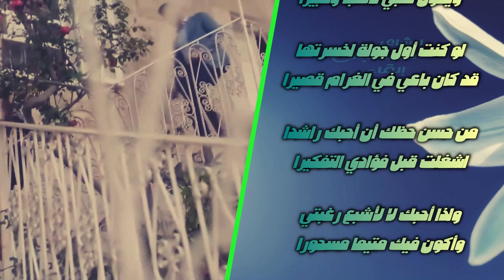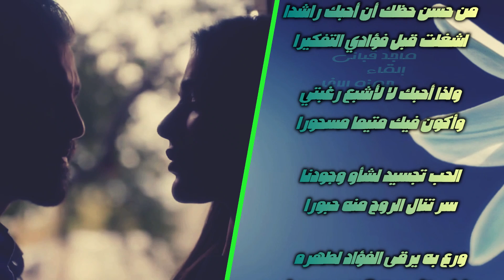منعطف في حياة شاعر 💓 شعر ماجد قباني 💓 إلقاء حمزة الاغا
مِنْ قَبلِ حُبِّكِ لَمْ أَكُنْ مَشْهُورَا
وَكَتَبْتُ شِعْرَاً لَمْ يَنَلْ جُمْهُورَا

أَحْبَبْتُ قَبلكِ كيْ أكونَ مُخضْرمَاً
ويَكونَ قَلبي ناضجَاً وخَبِيرَا

لَوْ كُنْتِ أَوَّلَ جَوْلَةٍ لَخَسِرْتُهَا
قَدْ كَانَ بَاعِي فِي الْغَرَامِ قَصِيرًا

مِنْ حُسَنِ حَظِّكِ أَنْ أُحِبَّكَ رَاشِدَاً
اشْغَلْتِ قَبْلَ فُؤَادِيَ التَّفْكِيرَا

وَلِذَا أُحِبُّكِ لَا لِأُشْبَعَ رَغْبَتِي
وَأَكُونَ فِيكِ مُتَيماً مَسْحُورَا

الْحُبُّ تَجْسِيدٌ لِشَأْوِ وُجُودِنَا
سِرُّ تَنَالُ الرُّوحُ مِنْهُ حَبُورَا

وَرَعٌ بِهِ يَرْقَى الْفُؤَادُ لِطُهْرِهِ
يُضْفِي عَلى وَجْه الْمُحِبِّ سُرُورَا

وَلقَد أَتَيْتُكِ بِالْقَصَائِدِ حُجَّةً
لِتَكُونَ فِي شَرْعِ الْهَوَى دُستُورا

فَلتَقرَأي شِعرِي ورُدّي مثلهُ
بِالشِّعرِ نَثْمَلُ لَا نُرِيدُ خُمُورا